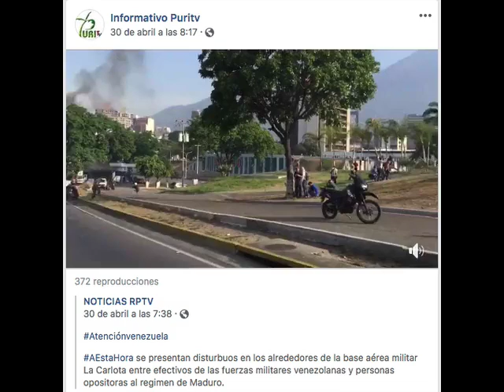DISTURBIOS EN LA BASE AÉREA MILITAR LA CARLOTA